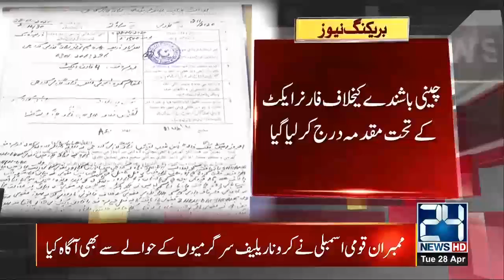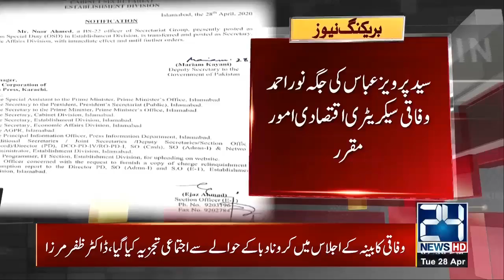7pm News Bulletin | 28 April 2020 | 24 News HD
7pm News Bulletin | 28 April 2020 | 24 News HD

24 News HD is one of the leading news channels of Pakistan bringing you the latest current affairs from Pakistan and around the world.  Live National Assembly and Senate Session.